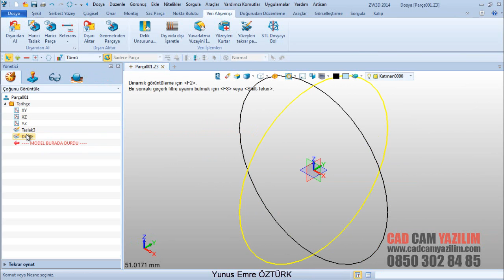002 HARİCİ TASLAK